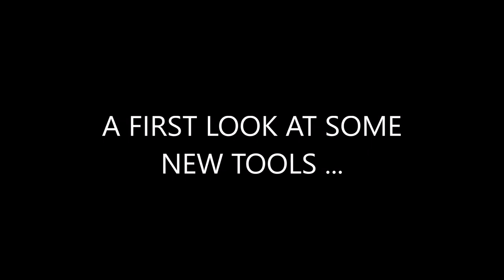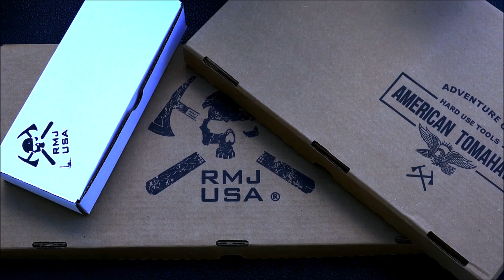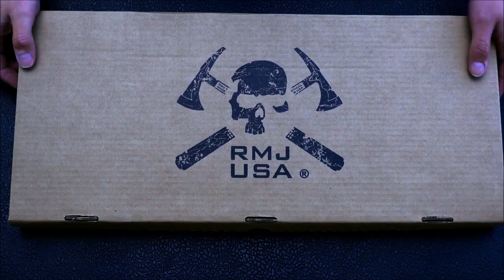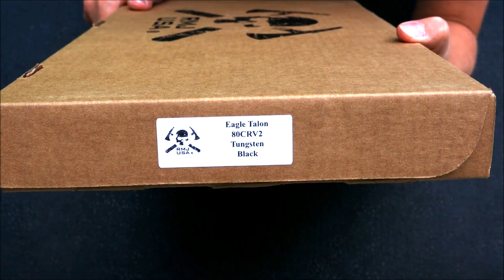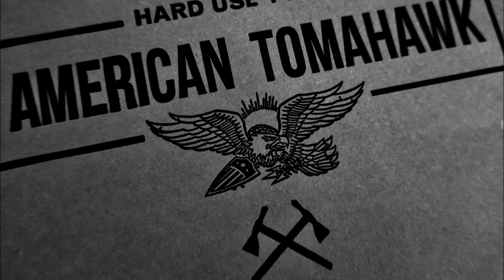RMJ TACTICAL FEAT. AMERICAN TOMAHAWK COMPANY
In this video we take a look at some new tools from RMJ Tactical and American Tomahawk Company that I just got my hands on!